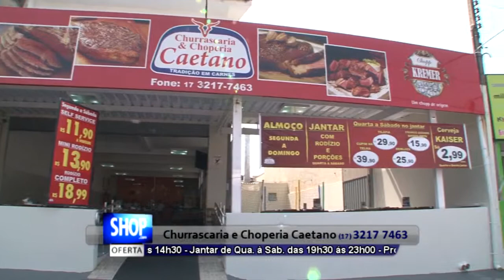CHURRASCO EM RIO PRETO - CHURRASCARIA CAETANO - S44